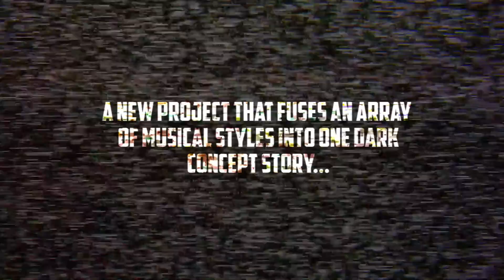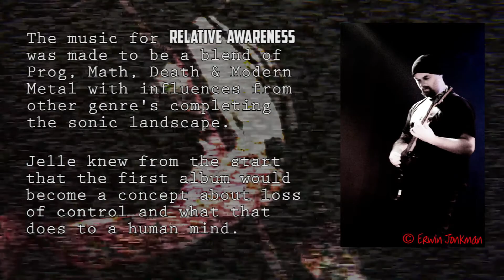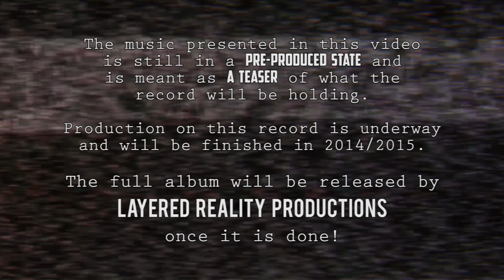Relative Awareness - Introduction Teaser - Full HD version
An introduction and musical teaser for Prog/Math Modern Metal project Relative Awareness!

This teaser features Guitar, Drums and Synth work by the project's main protagonist Jelle Hamstra. More elements such as bass, vocals and extra layers will be added in the future. This material serves as a teaser to see where the music will be developing itself.

Relative Awareness is signed by Layered Reality Productions and will release their debut-album in 2014/2015. More info will be given once it is available!